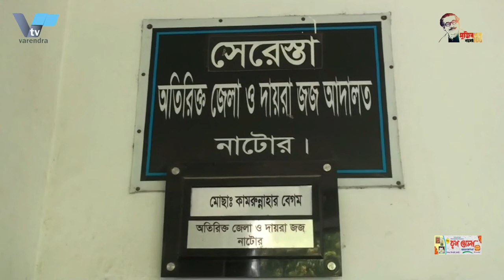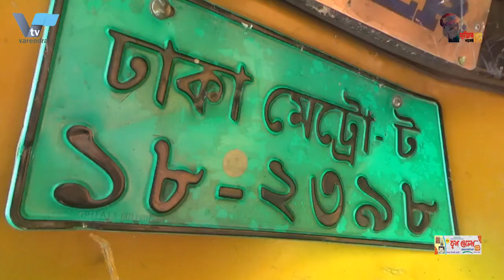বরেন্দ্র বহুমুখী উন্নয়ন কর্তৃপক্ষের সেচ প্রকল্প পরিদর্শন করেছেন ১০ সদস্যর নেপালী প্রতিনিধি দল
কড়া নিরাপত্তায় নাটোরে দুই জেএমবি সদস্যের আদলতে হাজিরা * বরেন্দ্র বহুমুখী উন্নয়ন কর্তৃপক্ষের (বিএমডিএ) সেচ প্রকল্প পরিদর্শন করেছেন ১০ সদস্যর নেপালী প্রতিনিধি দল